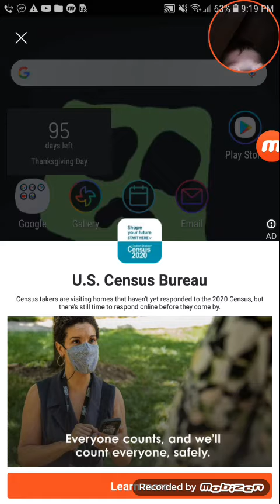My Roblox evolution